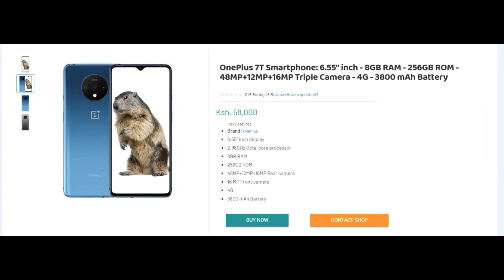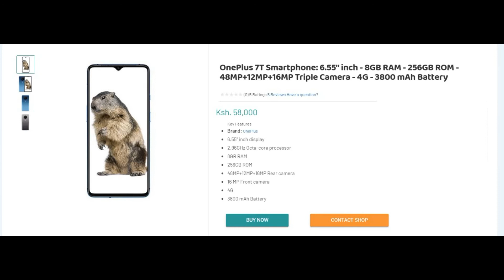OnePlus 7T Price in Kenya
oneplus 7t pro,
oneplus 7t pro mclaren edition,
oneplus 7t pro unboxing,
oneplus 7t pro vs oneplus 7 pro,
oneplus 7t pro mclaren,
oneplus 7t android 11,
oneplus 7t ad,
oneplus 7t after update,
oneplus 7t accessories,
oneplus 7t android 11 update,
oneplus 7t after 1 year,
oneplus 7t antutu benchmark,
oneplus 7t atc,
oneplus 7t battery drain test,
oneplus 7t bugs,
oneplus 7t battery drain test pubg,
oneplus 7t battery charging test,
oneplus 7t best wallpaper,
oneplus 7t battery test,
oneplus 7t back cover,
oneplus 7t bangla review,
oneplus 7t b roll,
oneplus 7t camera,
oneplus 7t cases,
oneplus 7t charging,
oneplus 7t colors,
oneplus 7t custom rom,
oneplus 7t camera vs nord,
oneplus 7t carbon case,
oneplus 7t camera replacement,
oneplus 7t earphones type c,
oneplus 7t type c to 3.5mm,
oneplus 7t c type headphones,
oneplus 7t usb c headphone adapter,
oneplus 7t usb c to hdmi